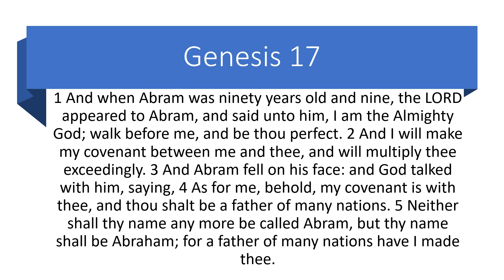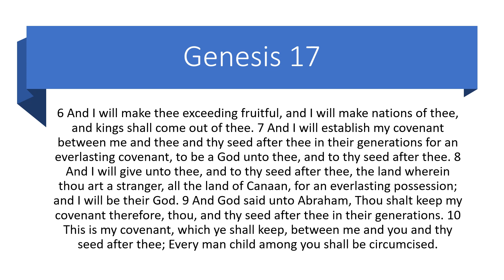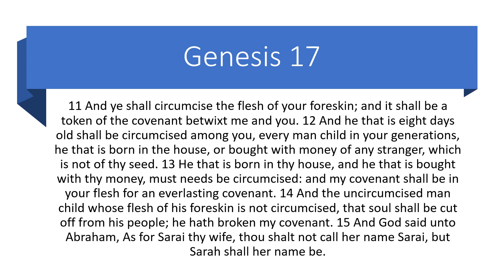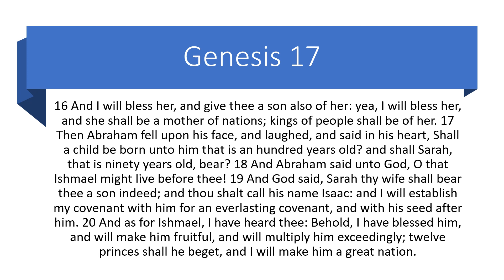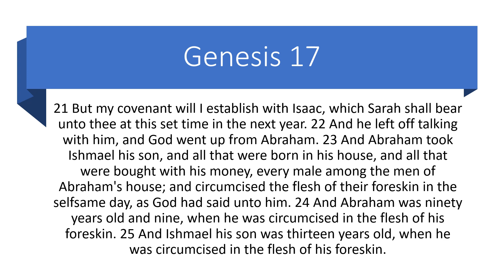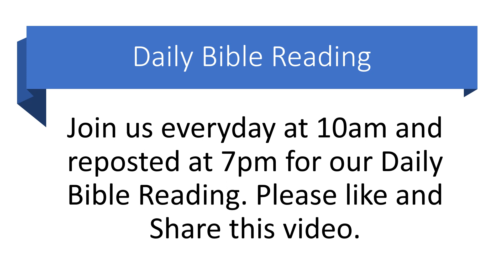Daily Bible Reading for 7-30-23 Genesis Chapter 17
Genesis 17 (KJV 1900)
17 And when Abram was ninety years old and nine, the LORD appeared to Abram, and said unto him, I am the Almighty God; walk before me, and be thou perfect. 2 And I will make my covenant between me and thee, and will multiply thee exceedingly. 3 And Abram fell on his face: and God talked with him, saying, 4 As for me, behold, my covenant is with thee, and thou shalt be a father of many nations. 5 Neither shall thy name any more be called Abram, but thy name shall be Abraham; for a father of many nations have I made thee. 6 And I will make thee exceeding fruitful, and I will make nations of thee, and kings shall come out of thee. 7 And I will establish my covenant between me and thee and thy seed after thee in their generations for an everlasting covenant, to be a God unto thee, and to thy seed after thee. 8 And I will give unto thee, and to thy seed after thee, the land wherein thou art a stranger, all the land of Canaan, for an everlasting possession; and I will be their God. 9 And God said unto Abraham, Thou shalt keep my covenant therefore, thou, and thy seed after thee in their generations. 10 This is my covenant, which ye shall keep, between me and you and thy seed after thee; Every man child among you shall be circumcised. 11 And ye shall circumcise the flesh of your foreskin; and it shall be a token of the covenant betwixt me and you. 12 And he that is eight days old shall be circumcised among you, every man child in your generations, he that is born in the house, or bought with money of any stranger, which is not of thy seed. 13 He that is born in thy house, and he that is bought with thy money, must needs be circumcised: and my covenant shall be in your flesh for an everlasting covenant. 14 And the uncircumcised man child whose flesh of his foreskin is not circumcised, that soul shall be cut off from his people; he hath broken my covenant. 15 And God said unto Abraham, As for Sarai thy wife, thou shalt not call her name Sarai, but Sarah shall her name be. 16 And I will bless her, and give thee a son also of her: yea, I will bless her, and she shall be a mother of nations; kings of people shall be of her. 17 Then Abraham fell upon his face, and laughed, and said in his heart, Shall a child be born unto him that is an hundred years old? and shall Sarah, that is ninety years old, bear? 18 And Abraham said unto God, O that Ishmael might live before thee! 19 And God said, Sarah thy wife shall bear thee a son indeed; and thou shalt call his name Isaac: and I will establish my covenant with him for an everlasting covenant, and with his seed after him. 20 And as for Ishmael, I have heard thee: Behold, I have blessed him, and will make him fruitful, and will multiply him exceedingly; twelve princes shall he beget, and I will make him a great nation. 21 But my covenant will I establish with Isaac, which Sarah shall bear unto thee at this set time in the next year. 22 And he left off talking with him, and God went up from Abraham.
23 And Abraham took Ishmael his son, and all that were born in his house, and all that were bought with his money, every male among the men of Abraham’s house; and circumcised the flesh of their foreskin in the selfsame day, as God had said unto him. 24 And Abraham was ninety years old and nine, when he was circumcised in the flesh of his foreskin. 25 And Ishmael his son was thirteen years old, when he was circumcised in the flesh of his foreskin. 26 In the selfsame day was Abraham circumcised, and Ishmael his son. 27 And all the men of his house, born in the house, and bought with money of the stranger, were circumcised with him.